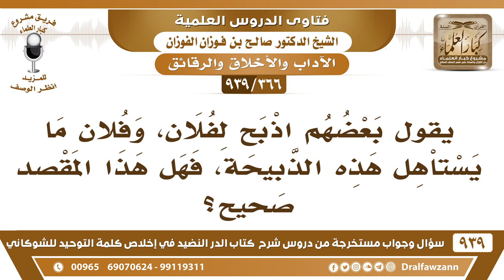[366 -939] بعضهم يقول: اذبح لفلان، وفلان ما يستاهل هذه الذبيحة، فهل هذا المقصد صحيح؟ - صالح الفوزان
-[366 -939] السؤال: وحفظك الله بعضهم اذبح لفلان، وفلان ما يستاهل هذه الذبيحة، فهل هذا المقصد صحيح ؟
الجواب: يعني يكرمه قصده يذبحه له، وفلان لا تكرمه لأنه ما يستحق.
للاشتراك في قناة الشيخ صالح الفوزان

للاستفسار والإقتراحات والدعم
رئيس الفريق
لمشروع كبار العلماء